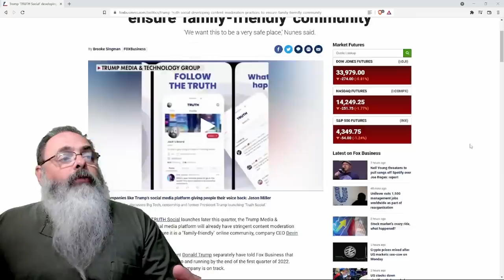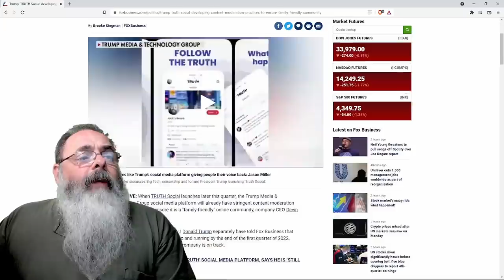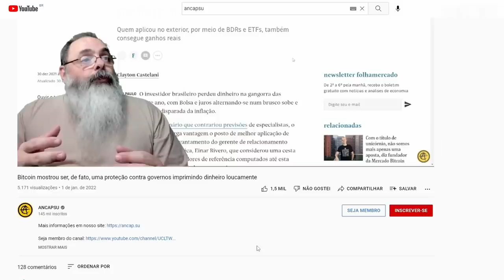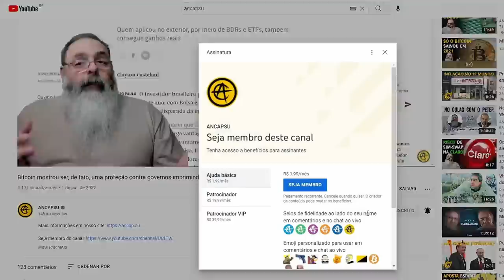Rede social de Trump vai combater fake news e ter moderação igual ao Twitter